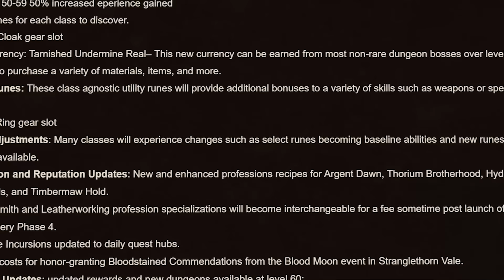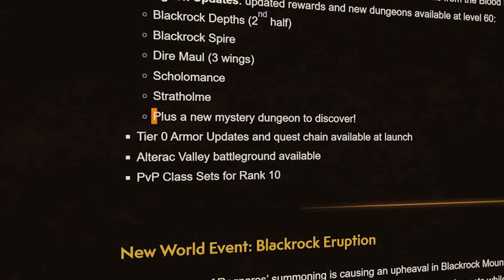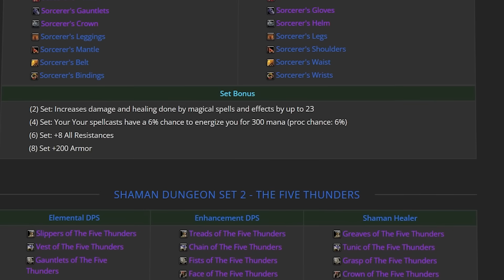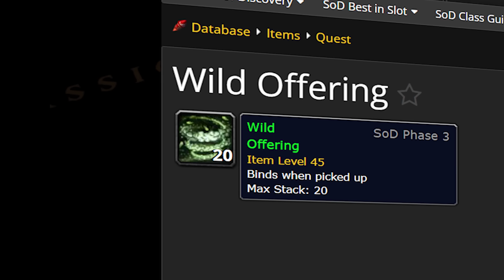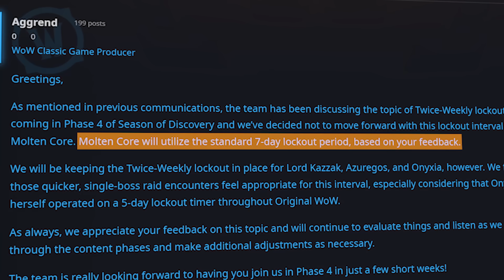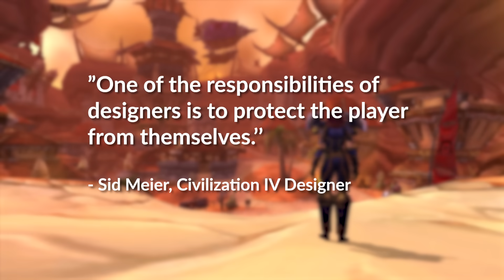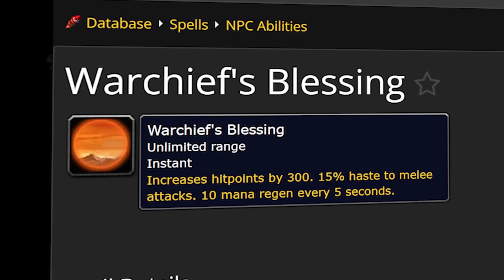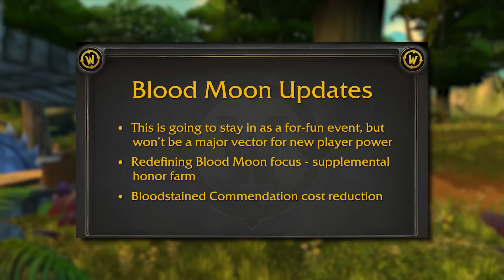Phase 4 News Just Dropped... And It's HUGE! | Season of Discovery | Classic WoW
for 3 rounds of 999 Free Summons! The new season starts on June 28th - Don't miss out!

Blizzard's phase 4 rundown was just released, confirmed the next phase for Season of Discovery to be starting on July 11th. This phase will raise the level cap to 60 and will get us started on Vanilla World of Warcraft's endgame with a seasonal twist.
Today I go over all the news that has dropped and get you up to speed with everything you'll want to know.
This is why Phase 4 News Just Dropped... And It's HUGE! | Season of Discovery | Classic WoW